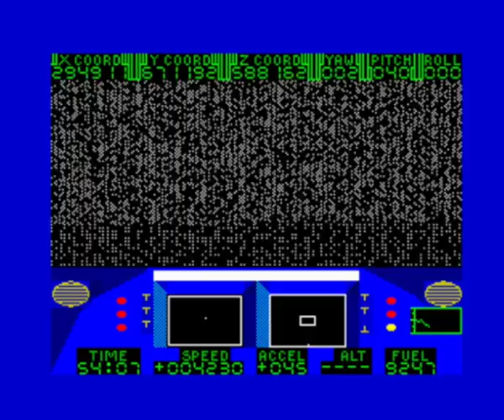ZX Spectrum: Enterprise: Olly Oddgood *NO COMMENTARY*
A no-commentary playthrough of the 1987 ZX Spectrum game "Enterprise" by Tim Ansell.

I used save states to save the game as it took around 6 hours, and there's no in-game save feature, and I had to go to bed at certain points.

No POKEing was involved though.

0:00 Start
3:54 Minerals
1:16:50 Off to a planet
1:30:01 Another planet
1:40:42 More Minerals
2:21:38 Fuel leak?
2:23:25 Fuel low! Fuel low!
2:29:30 Critical Damage
2:33:44 Minerals again
3:31:10 Planet of the Annoying Alien
4:05:14 Minerals in space
4:15:30 Police brutality
4:18:50 Minerals!
4:33:30 It's the LAW
4:41:11 The Old Bill
4:51:11 This is harassment
4:56:09 Oh come on, officer!
5:05:08 Planetfall
5:21:40 Minerals
5:33:30 Close Encounters of the Police Kind
6:10:28 Final visit to a planet
6:16:22 WINNING